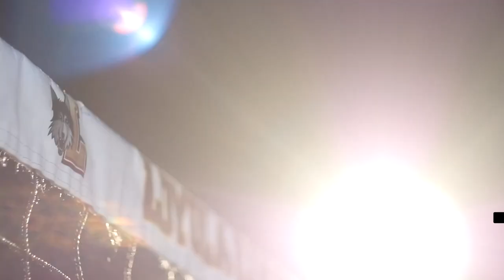Rambler Spotlight | Jeff Jendryk